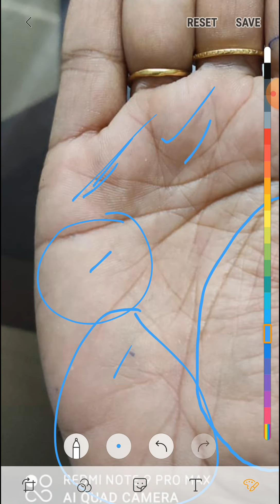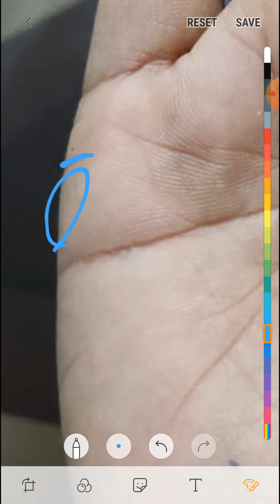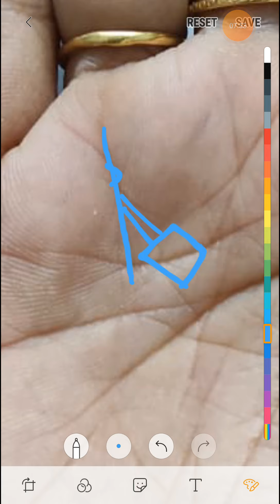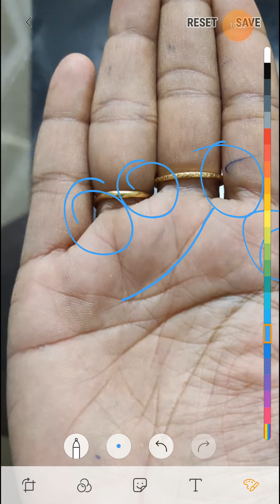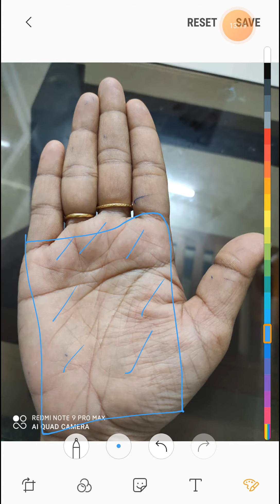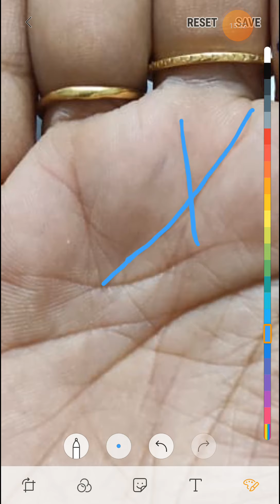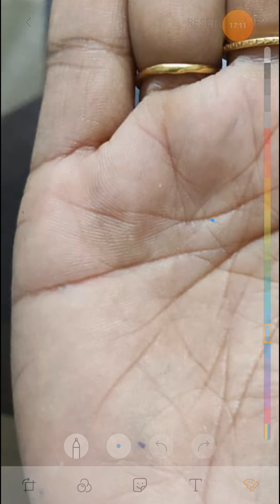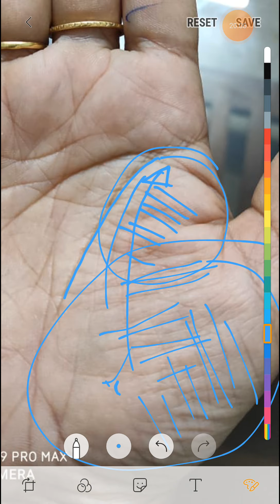सूर्य पर्वत पर मौजूद ऐसी अवस्था जो आपको देगी अच्छी प्रर्पटी, जरूर देखे।।।